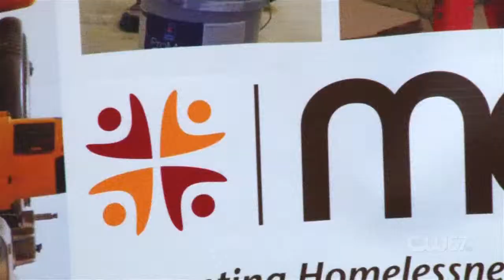"Community Connections" | Middleton Outreach Ministry | Cheri Farha | 5/1/14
Middleton Outreach Ministry (MOM)
Facebook.com/MiddletonOM
Twitter.com/MiddletonOM

Cheri Farha,  Distribution Center Manager
#1. What type of services does the MOM Distribution Center offer?
#2. Have you seen a change in the amount of need?
#3. What are your greatest needs and challenges?